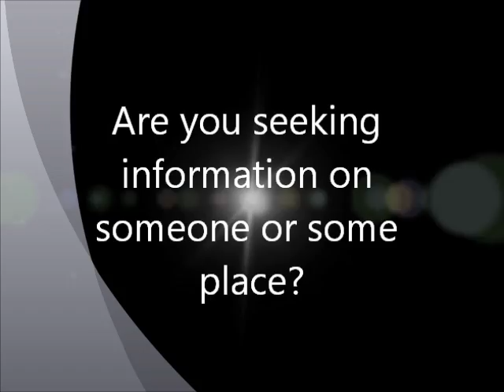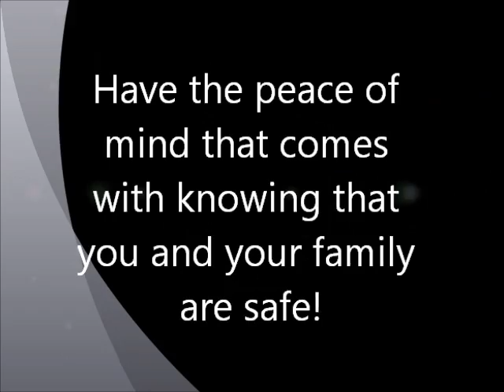St. Lucie County Public Records - County Public Records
St. Lucie county public records-county public records is the place to be if you are looking for information on anyone in the whole United States Of American.